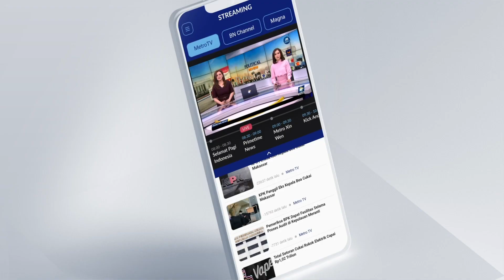Pakar Tata Kota: Pemerintah Pusat & Daerah Harus Bersinergi Atasi Pencemaran Udara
MetroTV, Pemerintah mengatakan bahwa kualitas udara buruk Jakarta mayoritas karena transportasi kendraaan. Untuk menyelesaikan polemik polusi udara yang menjadi masalah tahun ke tahun dibutuhkan sinergitas Pemerintah Pusat dan Pemerintah Daerah.